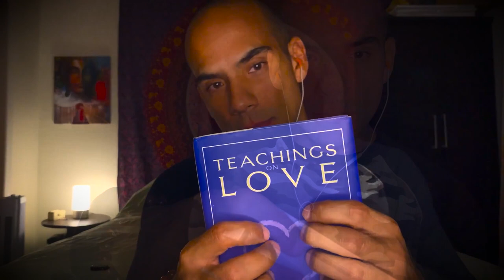ASMR Tapping For DEEP 😴 SLEEP 💤 with Soft Ambient Sounds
Hello blissful zen family! Tonight we are not hesitating to jump right into the ASMR TAPPING show to help get some DEEP SLEEP. Sit back relax and enjoy all of the different tapping sounds that I will make tonight to help you get the  DEEP SLEEP you so desperately want. Soft ambient music by Groundfold called "Awakening" will be played during my ASMR session while I make sweet ASMR TAPPING sounds! Please enjoy the ASMR TAPPING SHOW!

As you will see my videos are not just to help sleep or feel relax, but it is also designed to help empower people with positive words of encouragement at the ending of each video. I find its actually the best time for people to receive such powerful effective words to people is when they fall into a deep relaxed state, it makes it much easier for the mind to surrender and receive empowering messages to strengthen their soul.